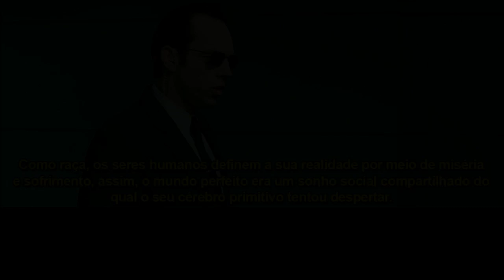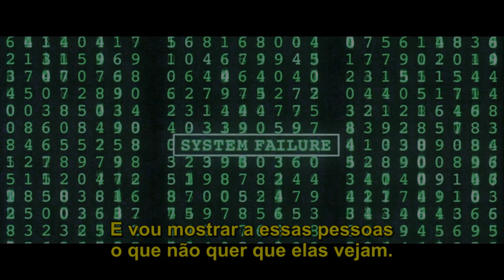Matrix e a Realidade Transpessoal